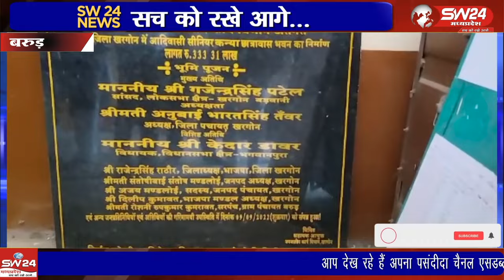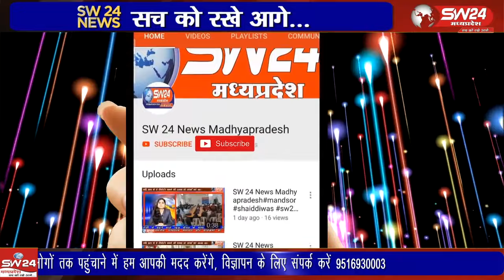जनजातीय कार्य विभाग से आये सहायक आयुक्त प्रंशात आर्या द्वारा ग्राम के नवीन निर्माणधीनकन्या छात्रावास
जनजातीय कार्य विभाग से आये सहायक आयुक्त प्रंशात आर्या द्वारा ग्राम के नवीन निर्माणधीन कन्या छात्रावास, बालक छात्रवास एवं स्कुलो का निरिक्षण किया गया और जरुरी निर्देश दिए गए।